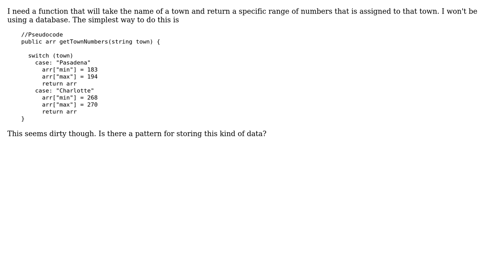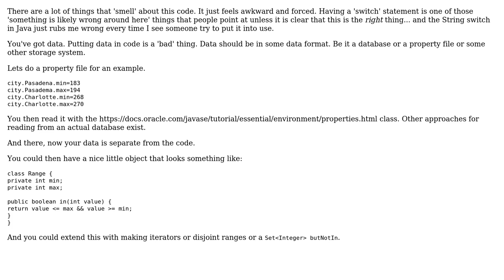Software Engineering: Is there a pattern to map a range of numbers to a string?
With thanks & praise to God, and with thanks to the many people who have made this project possible! You are responsible for your own actions.